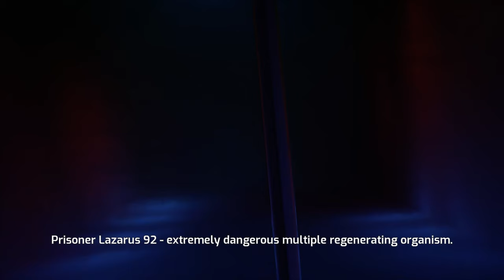Blind Let's Play Samurai Jack Battle through time Episode 10 The one with wtf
Blind Let's Play Samurai Jack Battle through time
The one with wtf